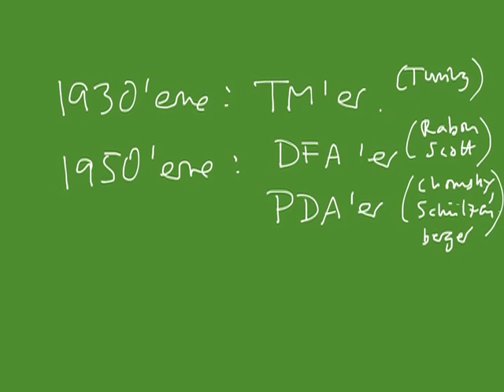Pencast 1 del 5 - GYSER